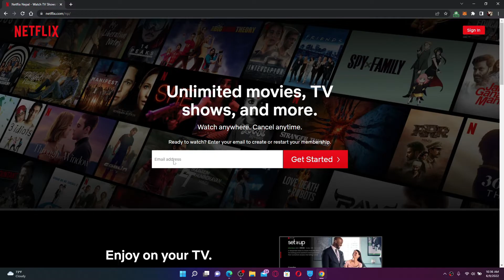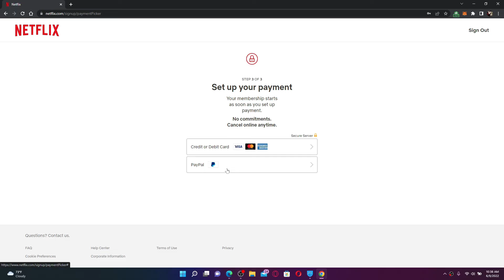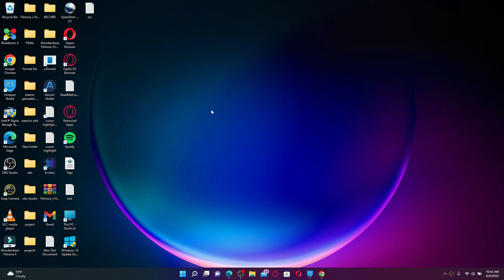Netflix.com Sign Up 2022: Get & Create Netflix Account Easily | Netflix Registration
Get a Netflix account and access over 1000’s of shows and movies instantly on your device. Here in this video, we will teach you how to how to open Netflix account or create Netflix account instantly in few minutes with some clicks. Netflix account Registration & Sign Up process explained in 2 minutes with latest steps.

0:26 Steps to Create Netflix Account